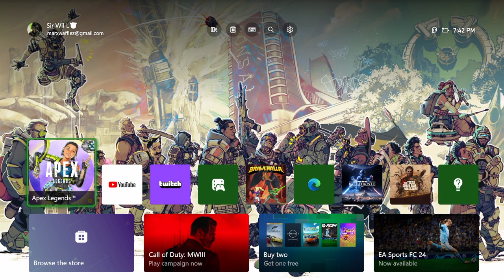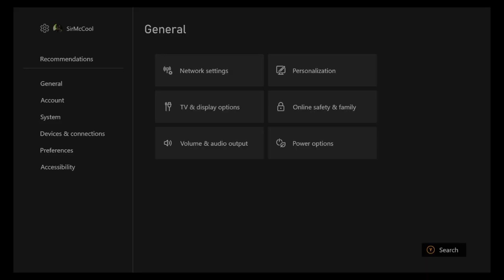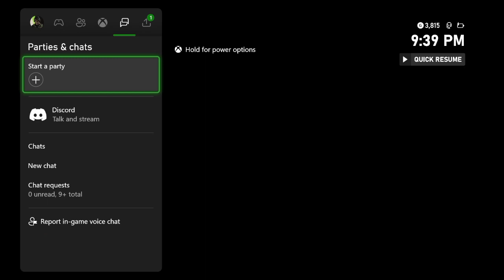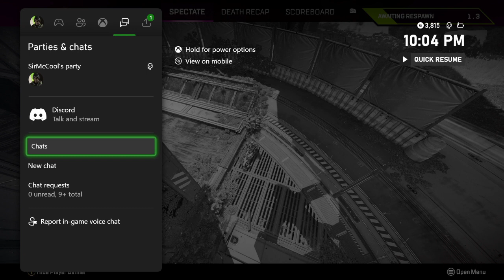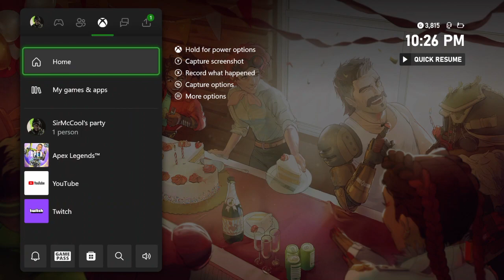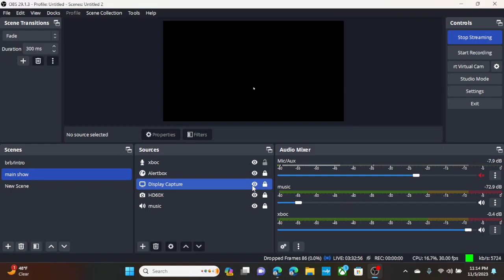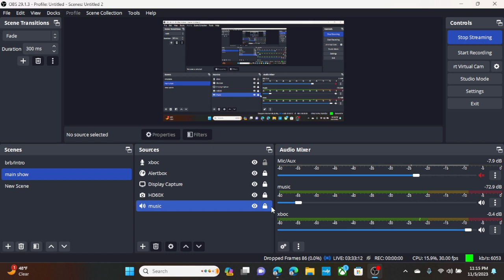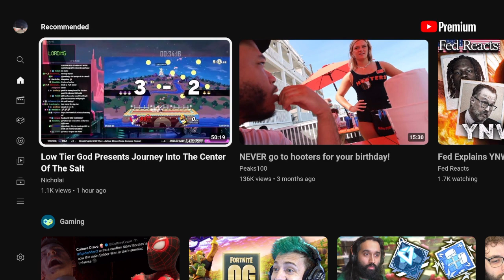late nightly apex szn 19 pubs vod 11/5, new legend Condi ight, Broken Moon storm midpoint